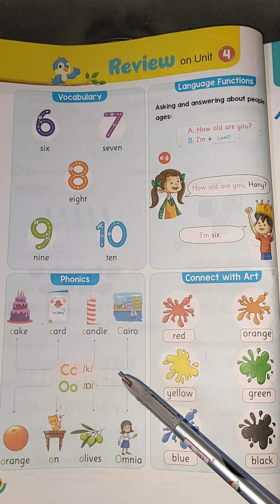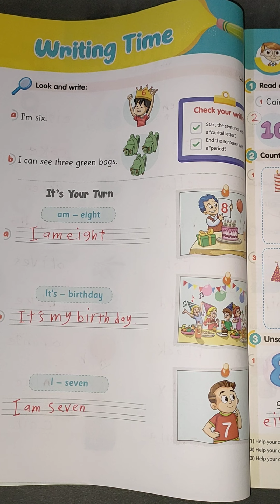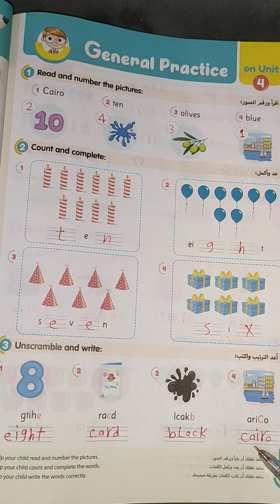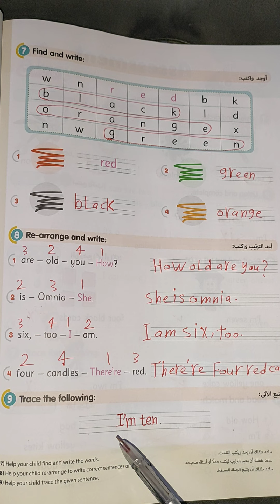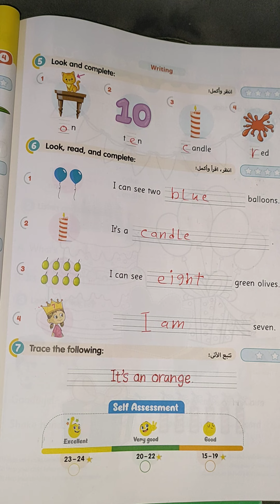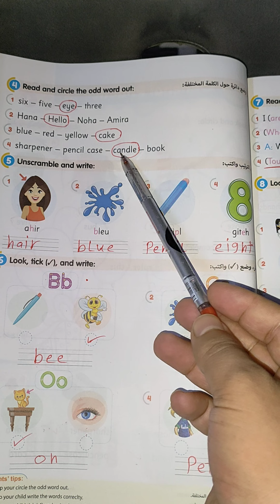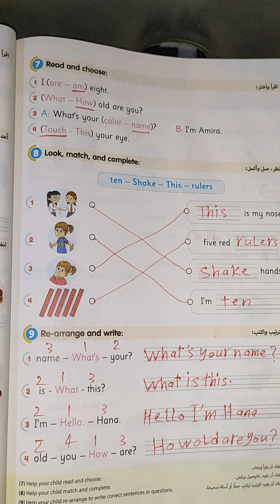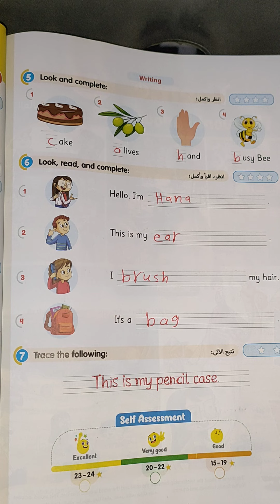مراجعه عامه علي الوحدة الرابعة من كتاب جيم للصف الاول الابتدائي منهج كونكت مع حل اسئله المراجعه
مراجعه عامه علي الوحدة الرابعة من كتاب جيم للصف الاول الابتدائي منهج كونكت انجليزي ترم اول للعام الدراسي الجديد عام 2023 مع حل اسئله المراجعه حل صفحه 119 و 120 و 121 و 122و 123 و 124 و 125 و 127 و 128 و 129 و 130 و 131من كتاب جيم للصف الاول الابتدائي منهج كونكت انجليزي ترم اول للعام الدراسي الجديد عام 2023 مراجعه عامه علي unit 4 من كتاب جيم للصف الاول الابتدائي مع حل اسئله المراجعه علي unit 4